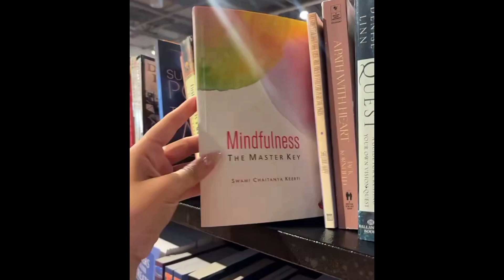CATHERINE SURPRISES THE GIRLS!!!